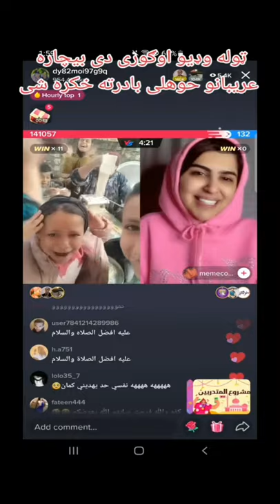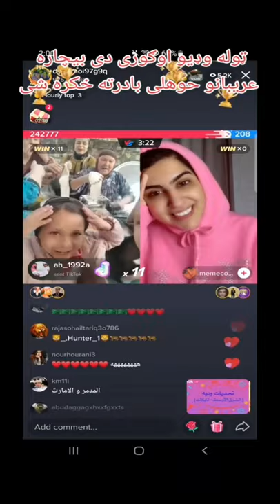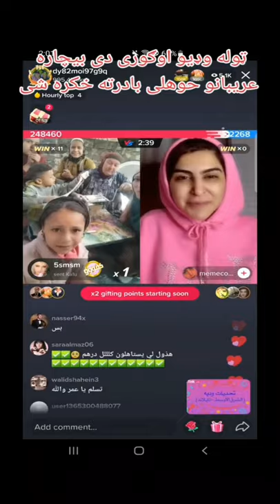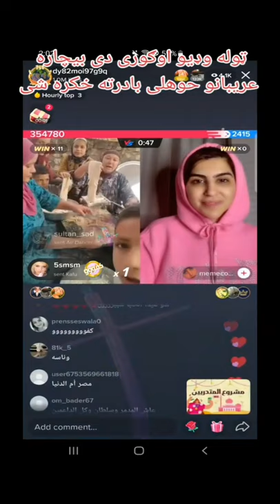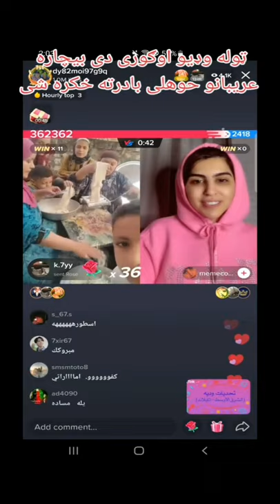الکا جینئ ھوئے درلہ ڈی تا کڑا۔ ٹیک ٹاک لائیو گفٹین ۔خوبصورت ویڈیو